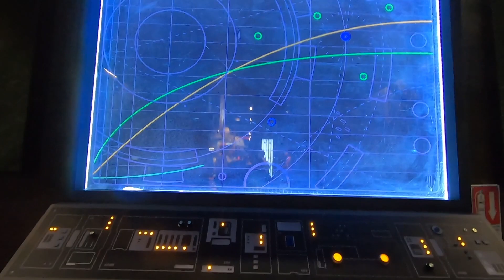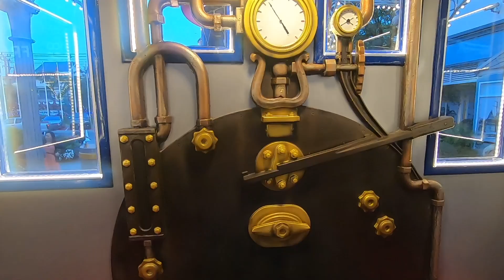เดินเที่ยวงานDisney100Village